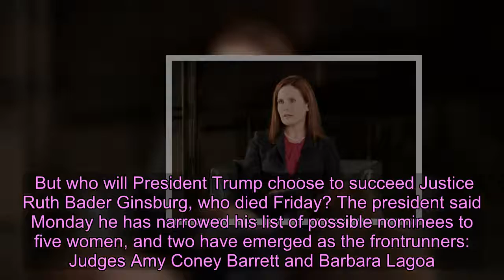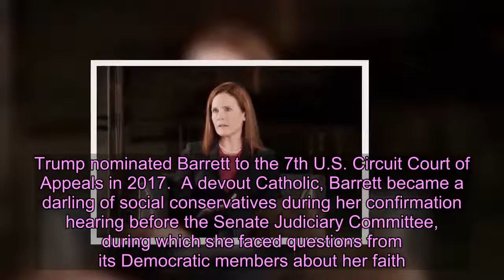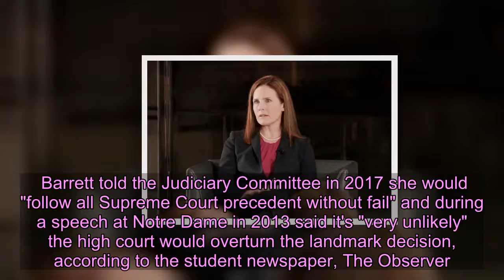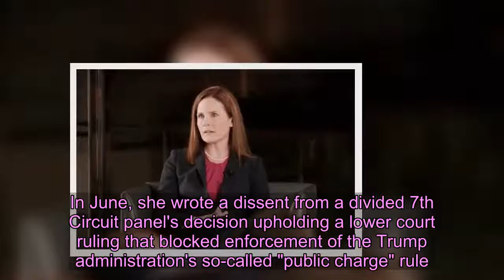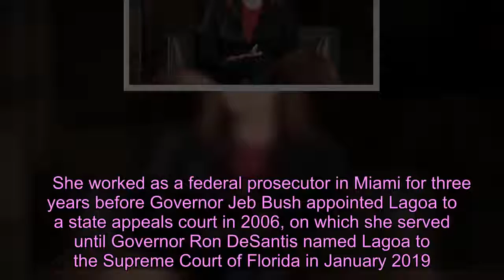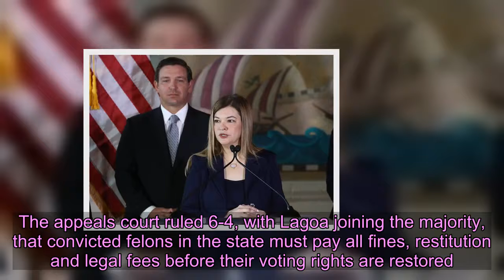Meet Trump's top candidates to fill Ginsburg's seat on the Supreme Court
Washington — A date has been set, a location announced and the path cleared for a vote in the Senate on a new Supreme Court justice this year.    But who will President Trump choose to succeed Justice Ruth Bader Ginsburg, who died Friday? The president said Monday he has narrowed his list of possible nominees to five women, and two have emerged as the frontrunners: Judges Amy Coney Barrett and Barbara Lagoa. The president told Fox News in an interview Monday he was also considering Judge Allison Jones Rushing, but at just 38 years old, she would likely face scrutiny over her age and experience.  Mr. Trump appointed Barrett and Lagoa to the federal bench, and they both boast conservative bona fides. Here is a closer look at two of the women under consideration to be the president's third Supreme Court pick.Judge Amy Coney Barrett A mother of seven from Vice President Mike Pence's home state of Indiana, Barrett, 48, graduated from Notre Dame Law School and served as a law clerk to Justice Antonin Scalia. She returned to South Bend in 2002 as a law professor, where she worked until Mr. Trump nominated Barrett to the 7th U.S. Circuit Court of Appeals in 2017.  A devout Catholic, Barrett became a darling of social conservatives during her confirmation hearing before the Senate Judiciary Committee, during which she faced questions from its Democratic members about her faith.  In one exchange that grabbed headlines, Senator Dianne Feinstein of California, the committee's top Democrat, told Barrett "the dogma lives loudly within you, and that's of concern." The comment became a flashpoint in her confirmation process, and the phrase soon adorned mugs with Barrett's likeness and t-shirts. She was ultimately confirmed by the Senate 55-43. If selected by Mr. Trump to succeed Ginsbsurg, Barrett's nomination is likely to ignite the president's conservative base. But she is expected to face questions in the Senate over her views on Roe v. Wade, the 1973 Supreme Court decision that established a woman's right to an abortion. Two key Republican senators, Susan Collins of Maine and Lisa Murkowski, support abortion rights, and their votes in favor of the president's nominee could hinge on whether they deem her hostile to Roe.    Barrett told the Judiciary Committee in 2017 she would "follow all Supreme Court precedent without fail" and during a speech at Notre Dame in 2013 said it's "very unlikely" the high court would overturn the landmark decision, according to the student newspaper, The Observer. But in a 2013 Texas Law Review article on Supreme Court precedent, Barrett asked "Does the Court act lawlessly — or at least questionably — when it overrules precedent?"  "I tend to agree with those who say that a justice's duty is to the Constitution and that it is thus more legitimate for her to enforce her best understanding of the Constitution rather than a precedent she thinks clearly in conflict with it," she wrote. "That itself serves an important rule-of-law v